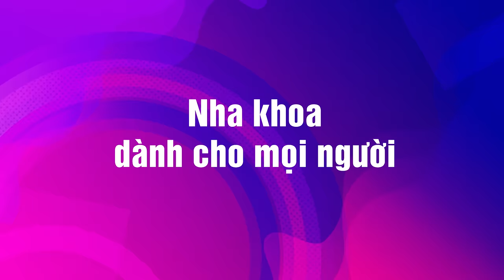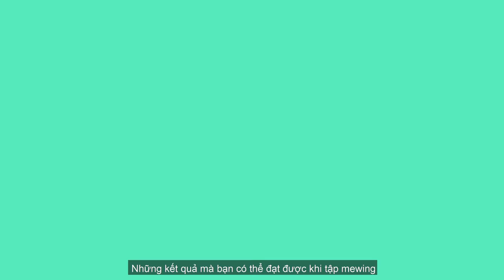Hướng dẫn tập Mewing CHUẨN cho người mới bắt đầu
Cách tập mewing như thế nào đúng và chuẩn kĩ thuật, làm thế nào để đặt lưỡi đúng khi tập mewing.
Trong bài nói chuyện hôm nay, bác sĩ sẽ hướng dẫn cụ thể cho các bạn cách tập mewing chính xác nhất.
Hẳn các bạn đã biết dạo gần đây tập Mewing trở thành trào lưu phổ biến ở trên các trang mạng xã hội, đặc biệt là giới trẻ. Mewing cho rằng có thể làm thay đổi cấu trúc khuôn mặt, nổi bật đường jawline mà không tốn chi phí điều trị.
Trên thế giới đã biết đến Mewing từ khá lâu nhưng ở Việt Nam, đây vẫn còn là phương pháp rất mới mẻ và nhiều người chưa thực sự hiểu đúng cũng như có những cách tập đúng. Trong video này chúng tôi sẽ hướng dẫn cho các bạn mới bắt đầu về cách tập Mewing sao cho đúng, kết quả mà bạn có thể đạt được cũng như những lỗi sai phổ biến thường gặp khi tập Mewing. Chúng ta cùng bắt đầu nhé!

🏠 Địa chỉ:
🏘🏘🏘 CƠ SỞ HÀ NỘI:
👉Phổ Yên: 468 đường Phạm Văn Đồng, phường Ba Hàng